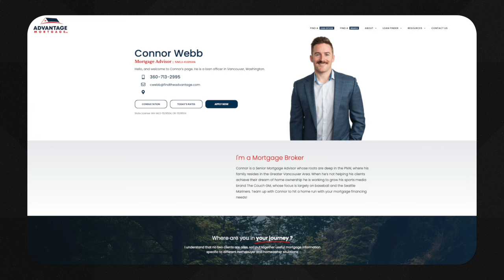Seahawks vs Bills Preview- Hawks trade for a LB, Abe Lucas back soon, Josh Allen no INT on the year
The Seattle Seahawks will look to extend their play from their matchup in Atlanta as they take on one of the best QB's & teams in the league Sunday when the Buffalo Bills come to town.

Will Ortner (@InTheTrenchesFB ) and I talk through the matchup as well as the updates to the Seahawks roster we've seen in the past week.